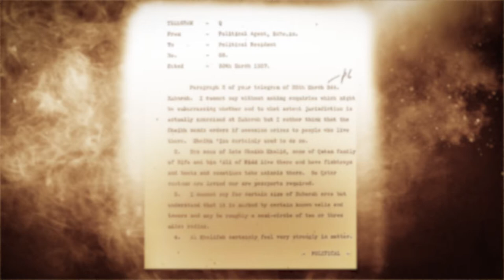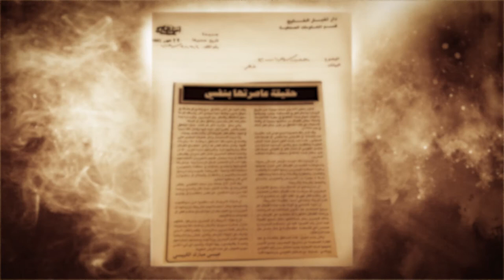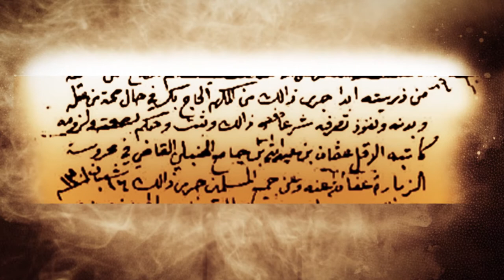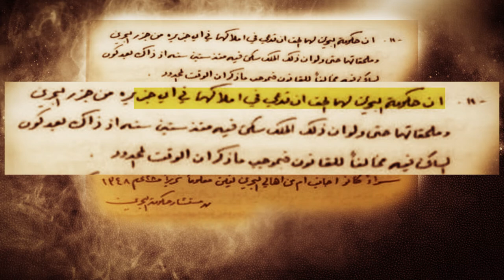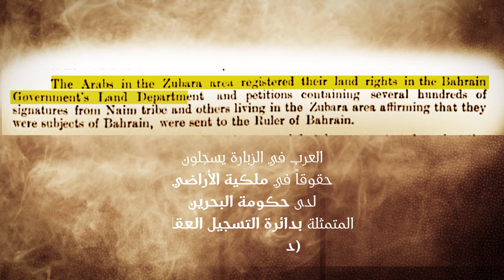شاهد الحلقة الخامسة بعنوان "القضاء والأوقاف والتسجيل العقاري في الدولة الخليفية - الجزء الثاني"..